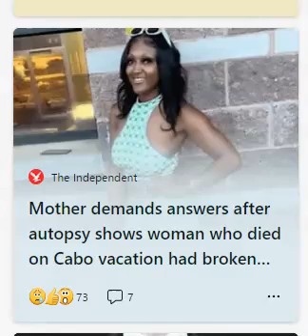Watch Your Back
The devil uses the people closest to you to harm you.  Pray and watch your back.